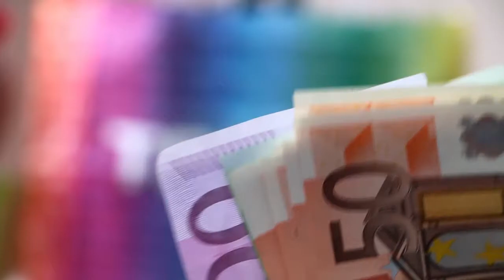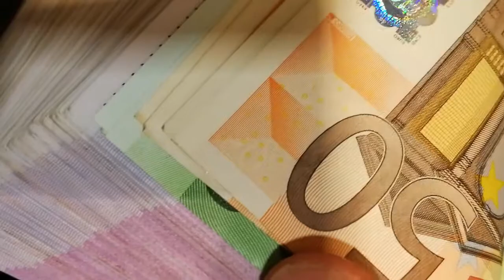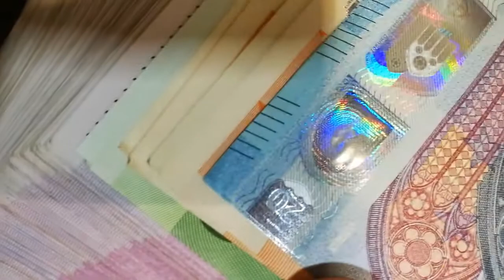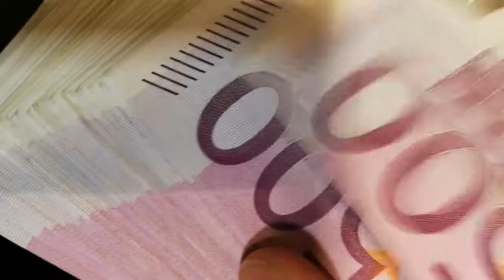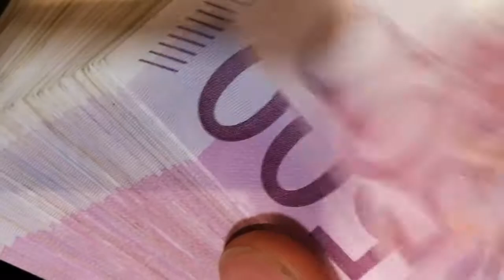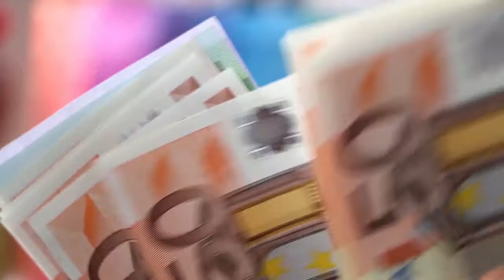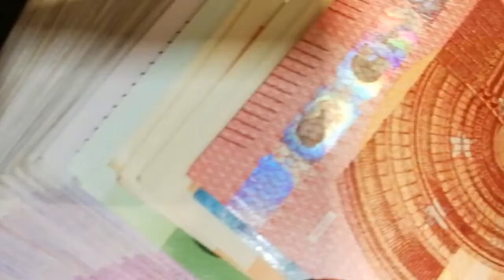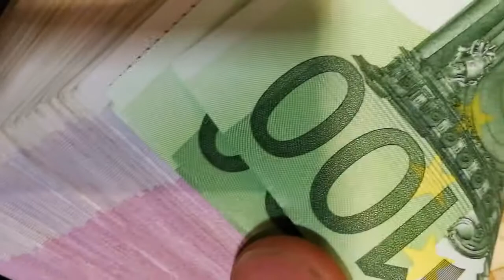ATTRACT MONEY & WEALTH IN 10 MINUTES! SUBLIMINAL AFFIRMATIONS BOOSTER! REAL RESULTS DAILY!